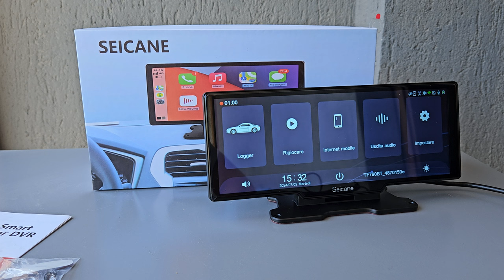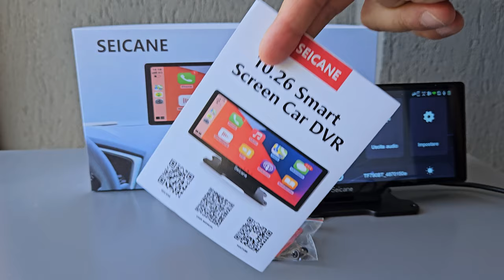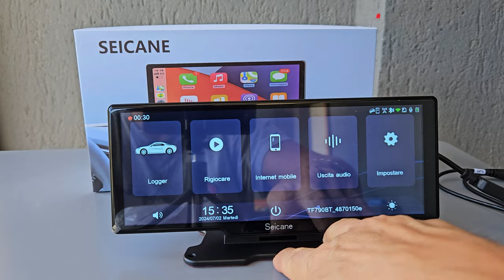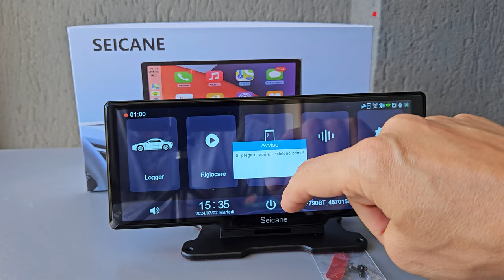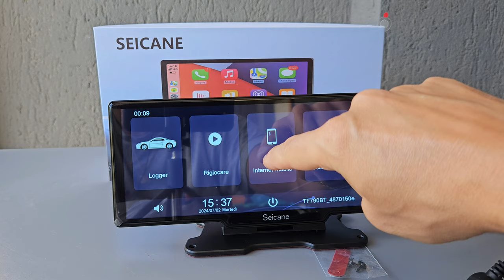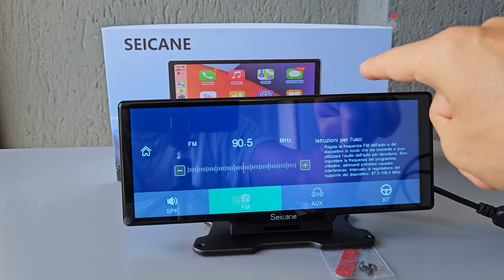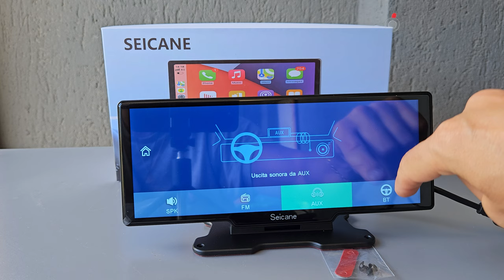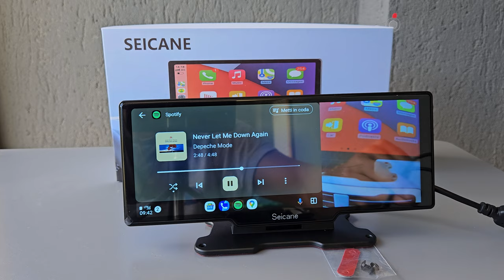SEICANE Dashcam display 10.26" Carplay Android Auto ITA